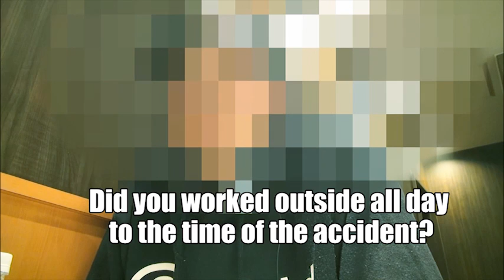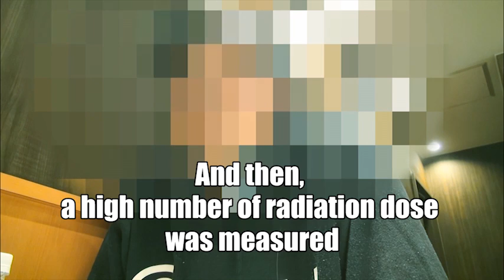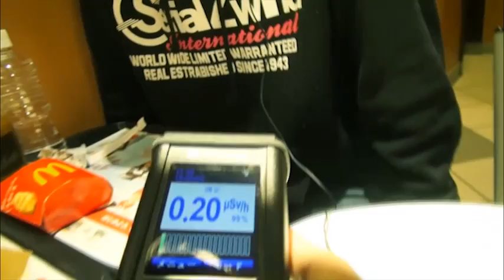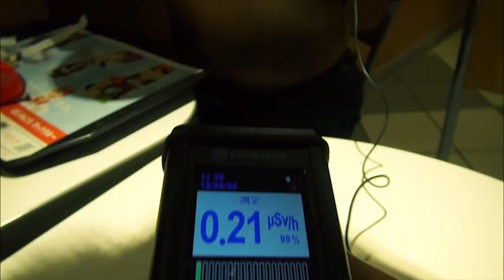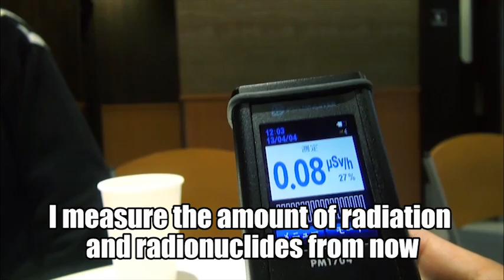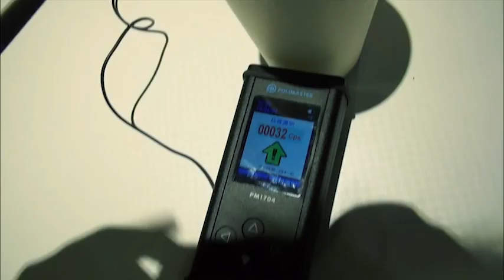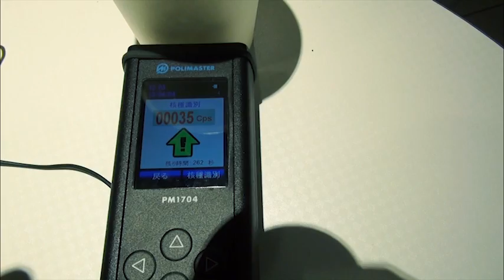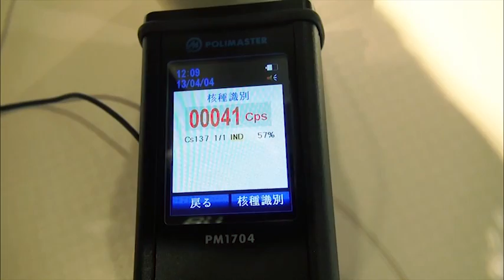Confessions of men who have been exposed to radioactivity 茨城県日立市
The Man who exposed to radioactivity was confess.
From the body of this man has emitted Radiation being.